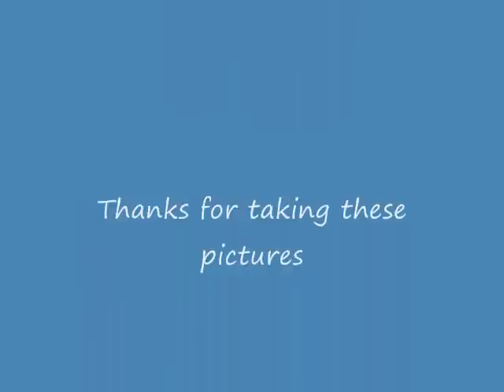Ceramic Tiger Attacks Short Stack!!!!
Short Stack gets attacked by a Ceramic Tiger. See channel page for details about uploading.

In this video:
Short Stack